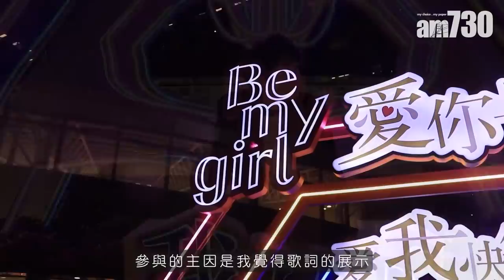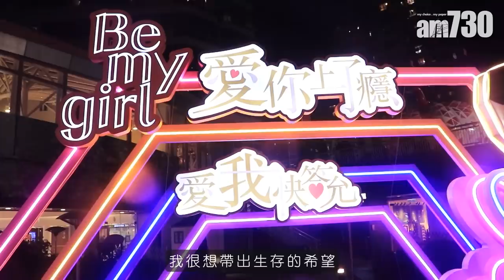專訪｜為MIRROR三子度身訂造填詞 Oscar：原來略盡綿力能帶來前行的力量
香港樂壇，近年有不少後起之秀湧現，說的不只是歌手，若是有留意廣東歌詞的樂迷，必會發現Oscar Lee(李文曦)的名字老是常出現，不少大熱作品都出自他的手筆，包括MIRROR成員Anson Lo(盧瀚霆)的《EGO》、Anson Kong(AK, 江𤒹生)的《黑之呼吸》、陳卓賢(Ian)的《搞不懂》(還有Ian於情人節推出的新歌《留一天與你喘息》)、林家謙的《特倫絲夢遊仙境》和女團COLLAR的出道作《Call My Name！》等，往往能道出歌手的心聲，同時又能大眾引發共鳴。90後的Oscar自言是喜歡度身訂造的填詞人，每次為MIRROR成員埴詞都印象深刻，「他們是好忙的大紅人，但仍願和你交流，這是對音樂的尊重。」

「甜蜜兩茶詞」布置
日期：1月23日至3月14日
地點：葵芳新都會廣場L3-L5露天廣場

bmgproductionmusic